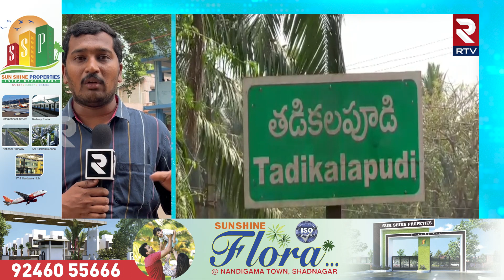విద్యాసంస్థల్లో పెట్టుబడుల పేరుతో ఘరానా మోసం | Harshita School Founder Rani | RTV